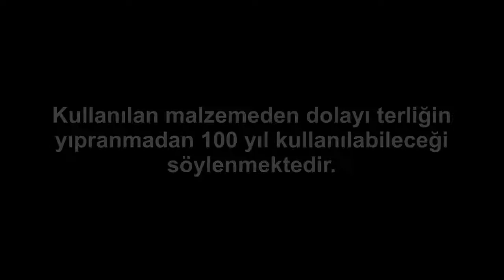100 Yıl Kullanılabilen Terlik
Vietnamlılar tarafından üretilen bu terliğin yapımında kamyon lastiği kullanılmıştır. Terliğin 100 yıl yıpranmadan kullanılabileceği söylenmektedir. Ayrıca terliğin özelliği, asker sana doğru gelirken, senden uzaklaşıyormuş gibi görünmesidir. Vietnamlı askerler bu terlik ile birçok Amerikan askerini tuzağa düşürmüştür.